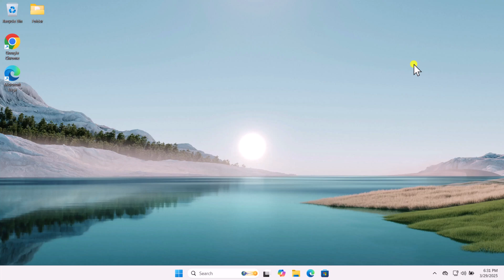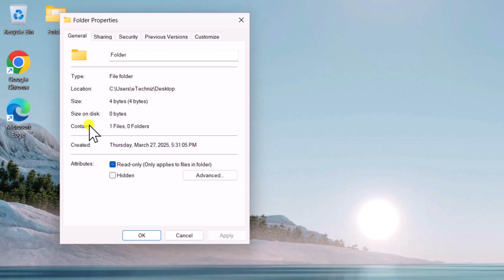How to Fix "Destination Folder Access Denied" Error Windows 11 - 2025 ( FIX in 1 Minutes )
Getting the Destination Folder Access Denied error on Windows 11? In this video, learn how to fix destination folder access denied error Windows 11 step by step.

Whether you're getting destination folder access denied system32 or destination folder access denied Windows 11 you need permission to perform this action, this guide will help.

We'll show you how to fix Destination Folder Access Denied You Need Permission To Perform This Action Error, manage file permissions Windows 11, and troubleshoot folder access denied and access is denied problems.

You'll also learn to fix destination folder access denied, fix access denied error, and change folder ownership the right way.

This includes fixing issues when trying to access the system32 folder, external drives like destination folder access denied USB, and more.

Don’t let access errors stop you — this complete guide will fix it all.

How to Fix PDF File Not Opening in Microsoft Edge - 2025 | Microsoft Edge Won't Open pdf files

Blank icons Windows 11 FIX ( 2025 ) | How to Fix Blank White Desktop Shortcut Icons in Windows 11/10

Windows 11 EXE File Not Opening Fix ( 2025 ) | How To Fix Can't Open EXE Files in Windows 11?

TimeStamp:

0:00 - How to fix destination folder access denied in Windows 11?
0:08 - How to take ownership of a folder to fix access denied error?
0:54 - How to check for encryption on a folder in Windows 11?